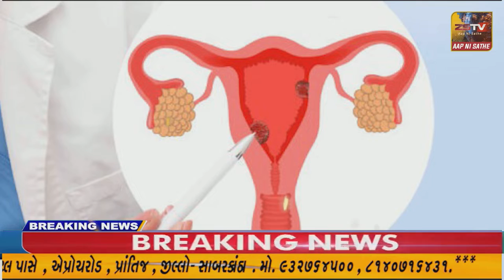હિંમતનગરમાં આવેલ બાલાજી વેફર્સની કંપનીમાં લાગી આગ,10 ફાયર બ્રિગેડ ઘટનાસ્થળે પહોચ્યા